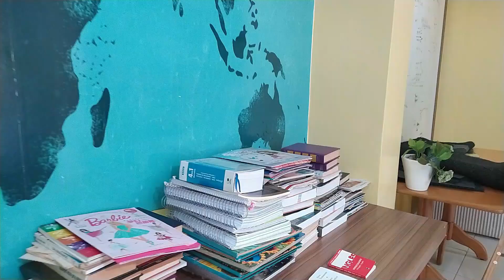VIVARE - Bairro JARDIM CARVALHO - Porto Alegre - Apartamento 3 Dormitórios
COND. VIVARE - BAIRRO JARDIM CARVALHO
🏠 APARTAMENTO 3 DORMITÓRIOS
📐 76,4 M² PRIVATIVOS
💰 R$ 380 mil

Excelente apartamento no Condomínio Vivare Jardim Itália, um apto de 3D, com suite, 2 banheiros, 1 vaga estacionamento, com sacada fechada, semi-mobiliado, recém pintado.Condomínio com infraestrutura e ótima localização.
* Visitas liberadas a partir de Setembro. Agende já!
📌 RUA ABRAM GOLDZSTEIN
☎️ Marque agora a sua visita! e fale pelo Whatsapp! Ou Ligue 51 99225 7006